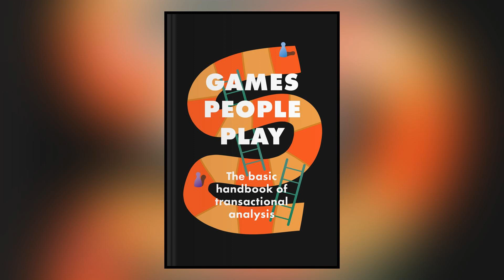Games People Play? (Eric Berne)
Despite the many years that have passed, "Games People Play" is still a bestseller. It exposes the 3 states of human behavior, shows the inner workings of acts as simple as flirting, and teaches valuable lessons with games and forming actual meaningful bonds. A useful addition to any bookshelf, this summary is a classic in psychology.

Dr. Eric Berne was a Canadian-born psychiatrist who formulated the theory of transactional analysis to understand basic human behavior. His transactional analysis theory is based on Sigmund Freud's ideas but was different for most parts. Freudian psychotherapists focus more on talk therapy as a way of gaining insight into their patient's personalities. He was also the first psychiatrist to apply game theory to the field of psychiatry. Dr. Eric Berne’s expertise and beautiful mind are both front and center in this bestselling piece, offering readers a fresh look behind his method and a better understanding of themselves.

“We shared a common interest in how the past affects people — some let it decide who they are, while others make it part of what they will do.” ~ Dr. Eric Berne

Chapters:
00:00 Chapter 1
01:43 Chapter 2
04:04 Chapter 3
06:03 Chapter 4
07:53 Chapter 5
09:32 Chapter 6
11:20 Chapter 7
13:25 Conclusion